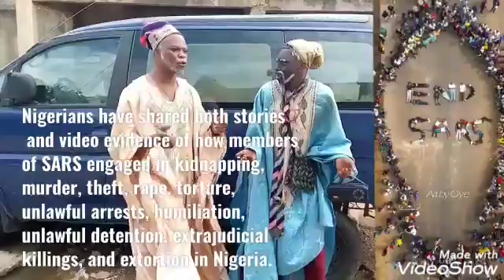END SARS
Baba fonyanmu comedy